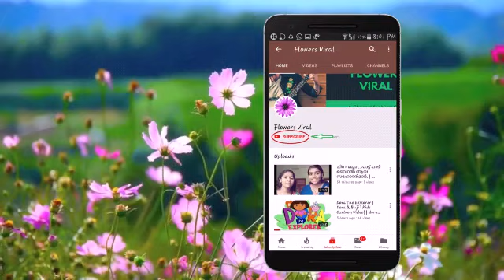ടോവിനോയുടെ പുതിയ Tik Tok വീഡിയോ | Tovino Thomas Snow Ice break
Tovino the Super Man Of kerala | New tiktok video

tovino ice breaking